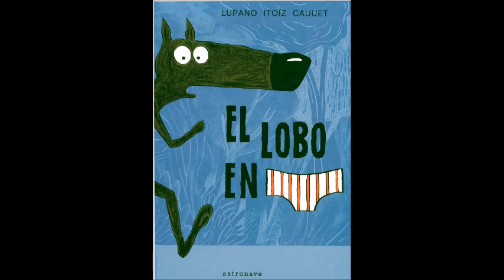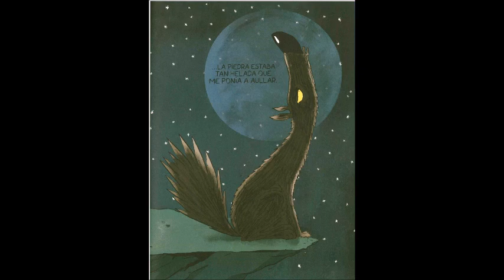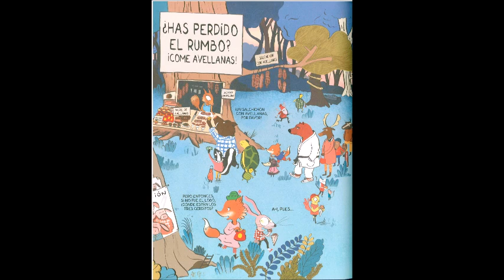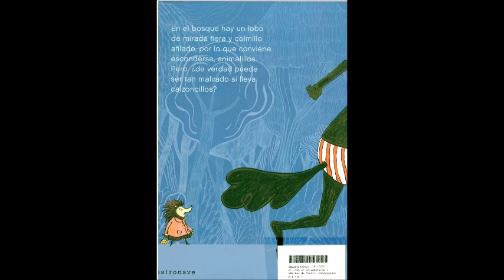El lobo en calzoncillos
Hoy en LaHoradelosPeques ponemos el bosque patas arriba al descubrir que el terrorrífico lobo no es tan temible... ¿Y ahora?... ¿Qué hacemos sin el miedo?...